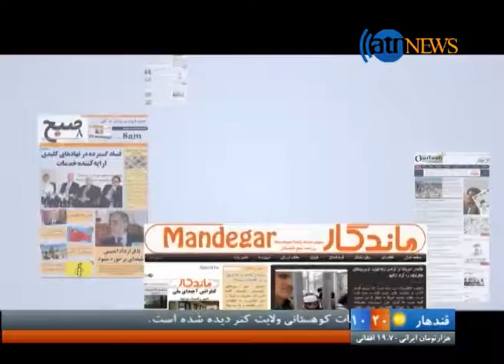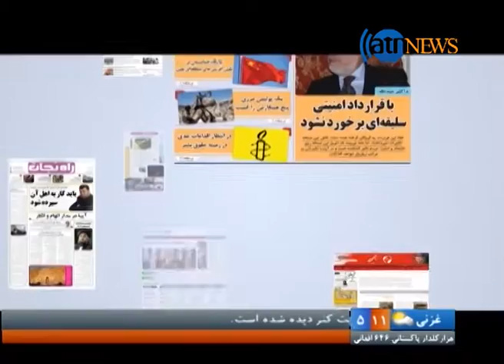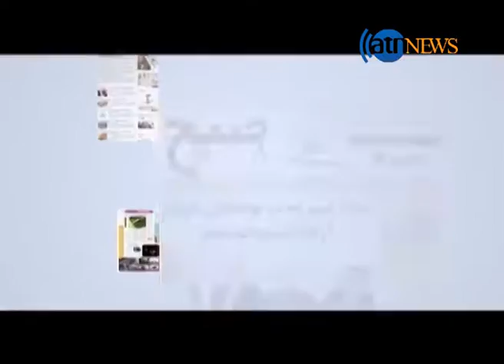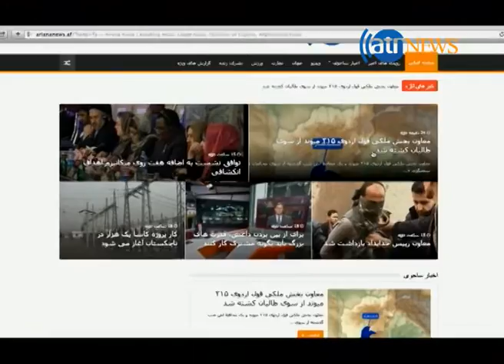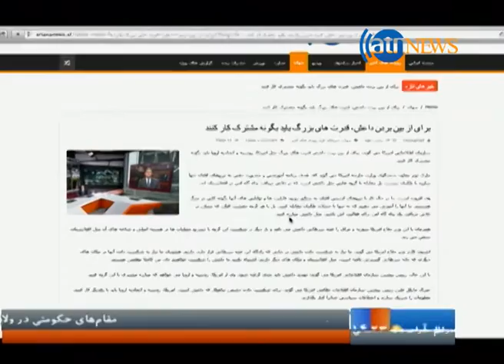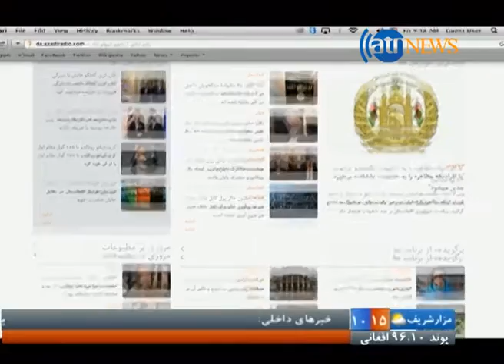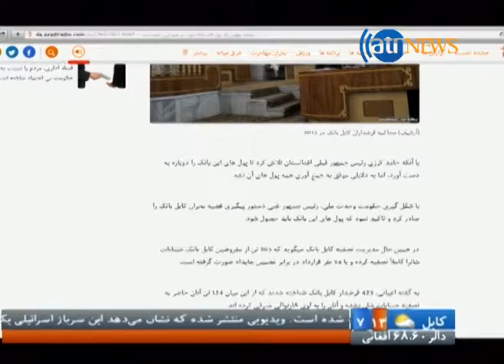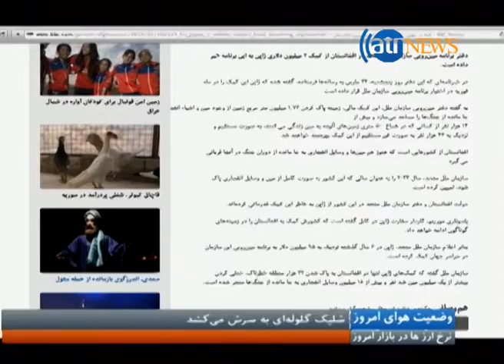AGHAZE ROZ 25 MARCH 2016 /آغاز روز: ۶ حمل ۱۳۹۵